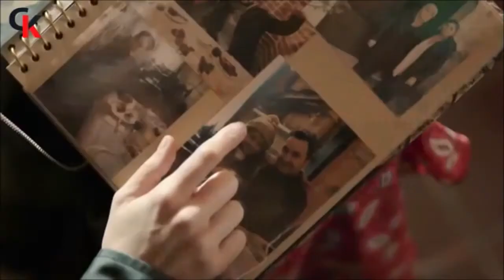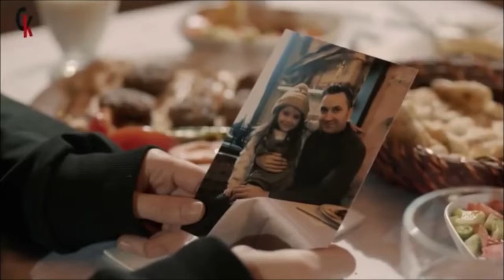Muhteşem İkili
Tarihi Safiye Sultan Cafe-Hasköy